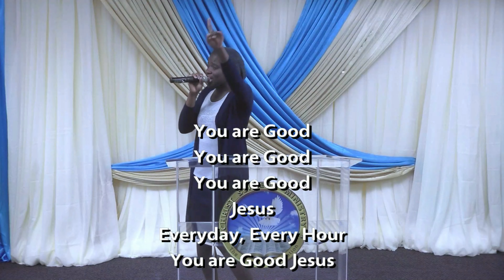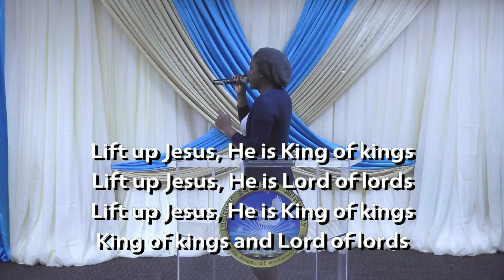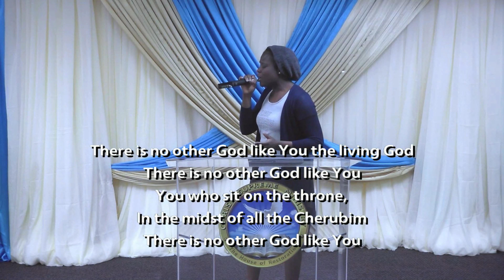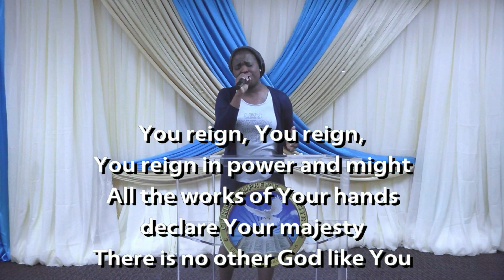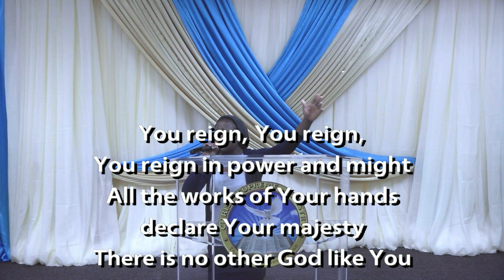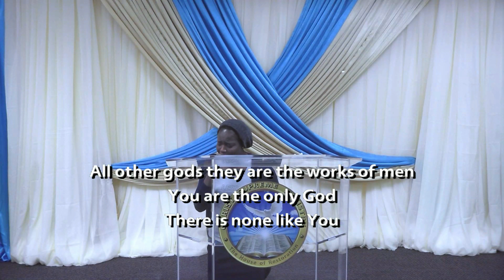God's End-Time Army (Part 1)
Tuesday May 3rd 2022